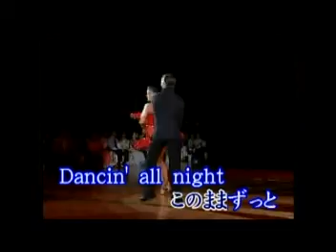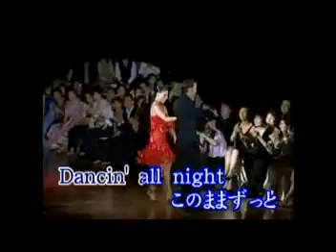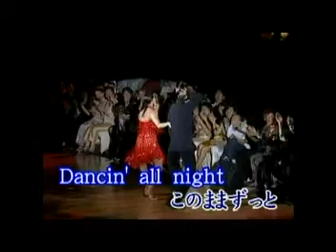ダンシンク オ-ルナイト / もんた / 秀容 翻唱